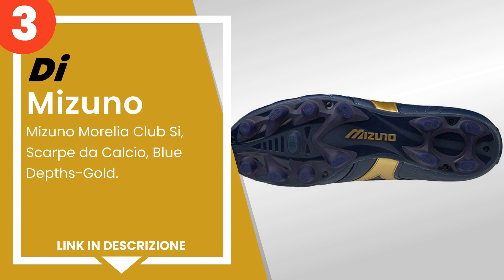Le 5 migliori scarpe da calcio Mizuno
✋ Ecco le 5 migliori scarpe da calcio mizuno, disponibili sul mercato.

 5) Mizuno Morelia II Club, Scarpe da Calcio Unisex-Adulto.

 4) Mizuno Morelia Neo 3 PRO Mix, Scarpe da Football Uomo.

 3) Mizuno Morelia Club Si, Scarpe da Calcio, Blue Depths-Gold.

 2) Mizuno Morelia Neo III Beta Elite, Scarpe da Football Uomo.

 1) Mizuno Morelia Neo 3 ? Japan, Scarpe da Calcio Uomo.

00:00 - Intro
00:08 - 5) Mizuno Morelia II Club, Scarpe da Calcio Unisex-Adulto.
00:45 - 4) Mizuno Morelia Neo 3 PRO Mix, Scarpe da Football Uomo.
01:17 - 3) Mizuno Morelia Club Si, Scarpe da Calcio, Blue Depths-Gold.
01:56 - 2) Mizuno Morelia Neo III Beta Elite, Scarpe da Football Uomo.
02:31 - 1) Mizuno Morelia Neo 3 ? Japan, Scarpe da Calcio Uomo.